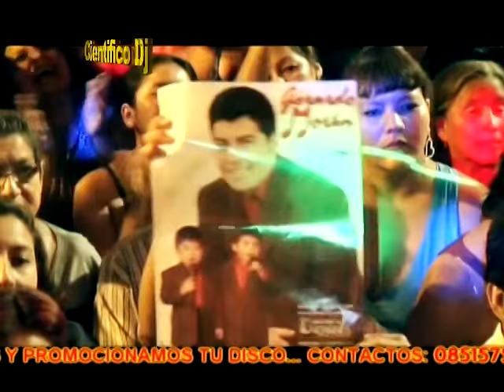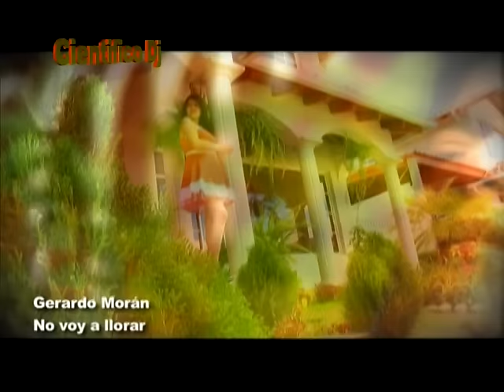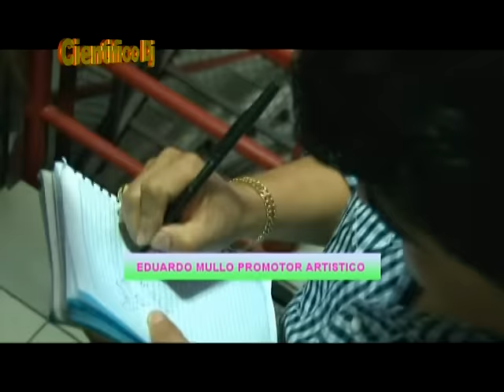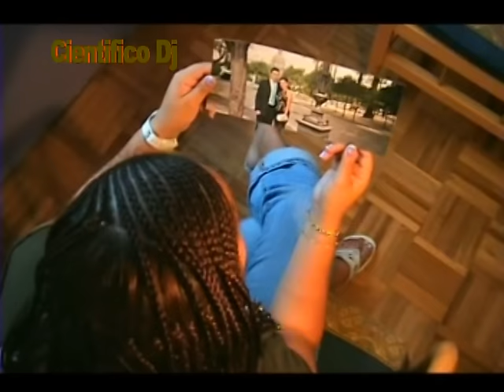Gerardo Moran Mix Dj Cientifico